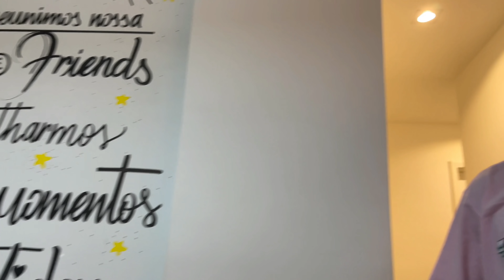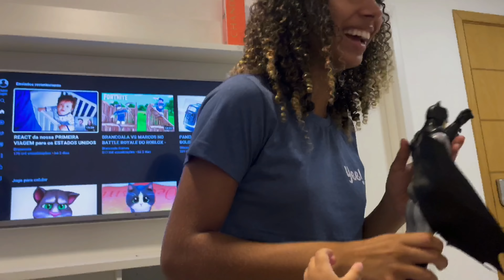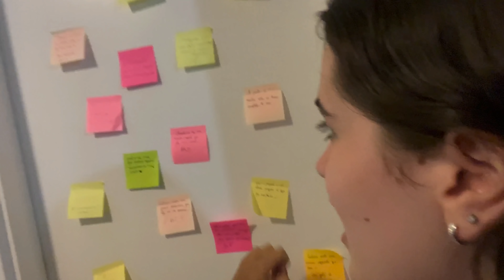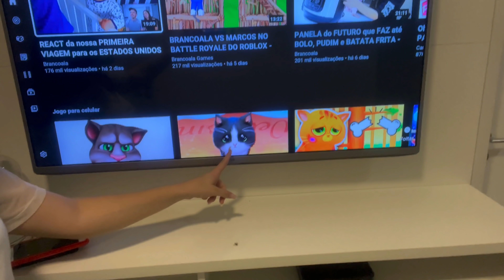SEGURANDO VELA NO DOMINGO DE CARNAVAL!!!